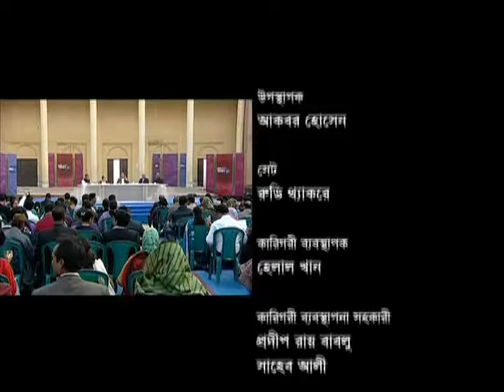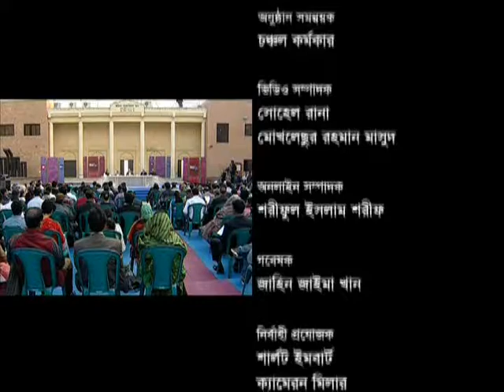BBC Bangladesh Sanglap, Faridpur, 19-Jan-2013, Series III - Ep 10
Panelists:

Khandker Mosharraf Hossain - Expatriates' Welfare and Overseas Employment Minister,
Shah Mohammad Abu Zafar - BNP's Leader and former MP,
Khushi Kabir - Non-Government Development Organization Nijera Kori's Coordinator, and
Sheikh Abdus Samad - Faridpur Diabetic Association's General Secretary